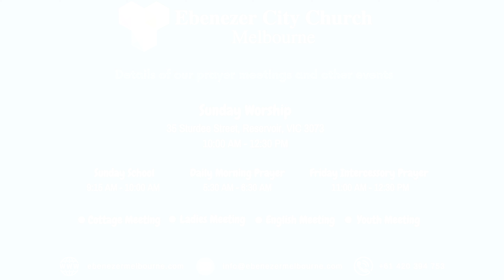പേരുമായി ബന്ധമില്ലേ? | Episode - 3581 | 02-May-2024 | Pr.Premkumar | വചന കിരണങ്ങൾ | ECC Melbourne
Psalms 122:6 - Daily inspirational messages from Pr. Premkumar to fuel your faith
വചന കിരണങ്ങൾ - എപ്പിസോഡ്: 3581 - ഇന്നത്തെ ചിന്ത: "പേരുമായി ബന്ധമില്ലേ?"; വചന ഭാഗം - സങ്കീർത്തനം 122:6.